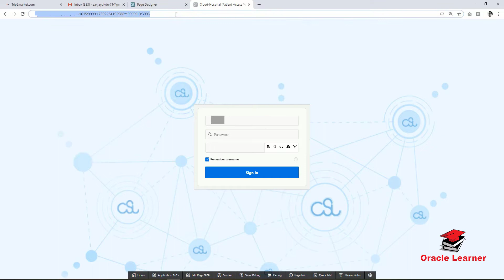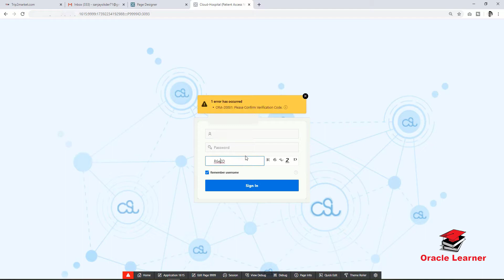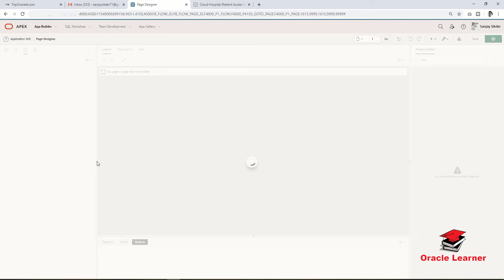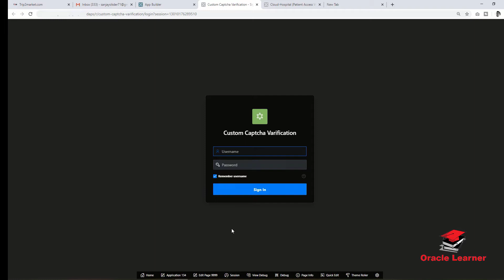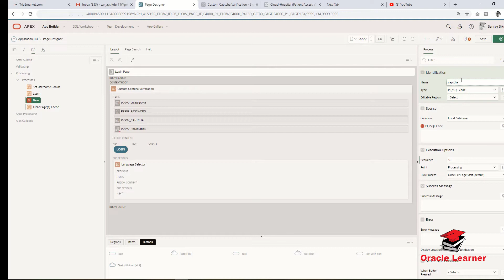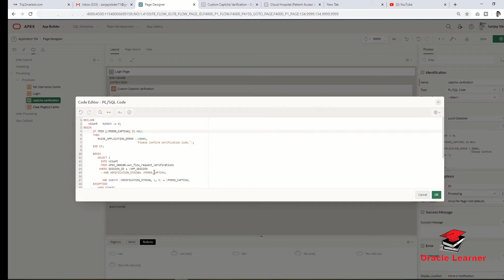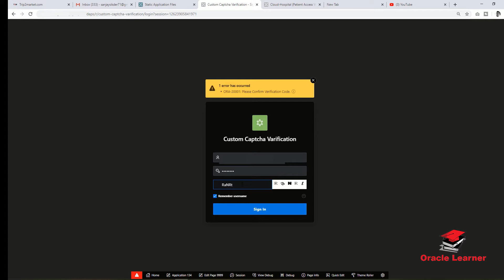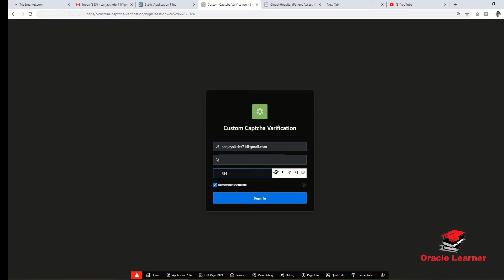How to add Custom Captcha In oracle apex | Oracle apex captcha instigation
In this video we learn how to add custom captcha in oracle apex.